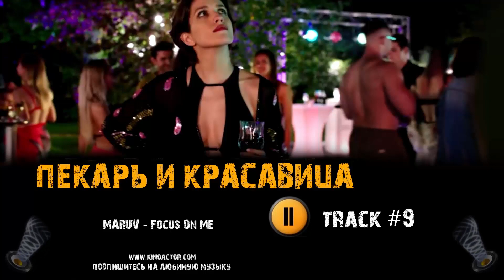ПЕКАРЬ И КРАСАВИЦА сериал МУЗЫКА OST #9 MARUV - Focus On Me Анна Чиповская Никита Волков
Располагайтесь...
Здесь вы сможете расслабится после учебы или работы...)))
Друзья
📨 Делитесь музыкой с друзьями!
🎧 Приятного ВАМ прослушивания!

🔊 ТРЕК № 3 - в нашей группе в альбоме
🔊 ТРЕК № 19 - в нашей группе в альбоме
🔊 ТРЕК № 20 - в нашей группе в альбоме

👍 Put your likes!
📨 Share music with your friends!
🎧 Have a nice listening!